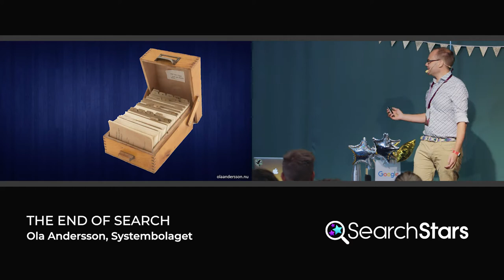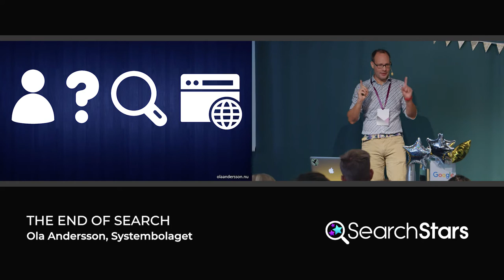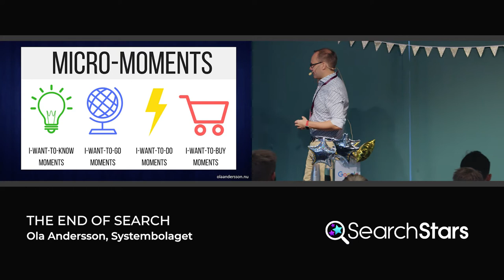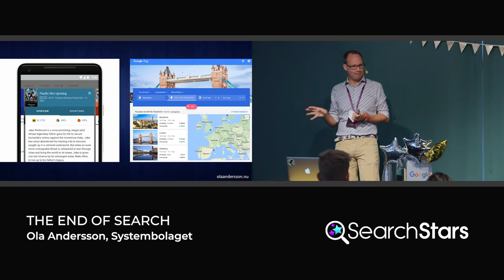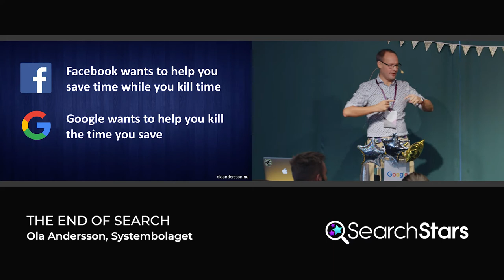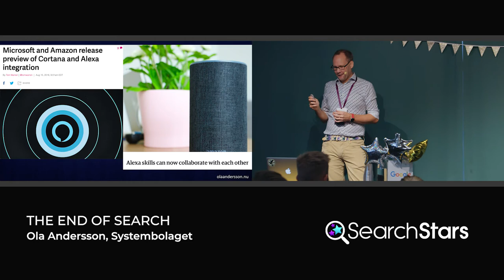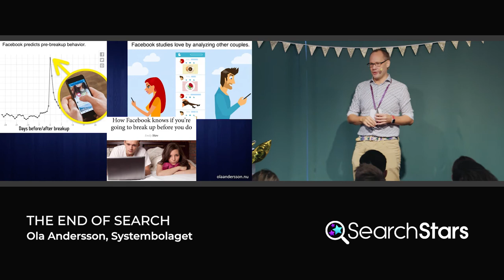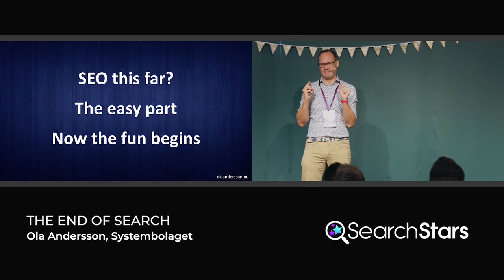SearchStars 2018: The end of Search - Ola Andersson, Systembolaget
Search has been a crucial part of the internet for over two decades. Probably longer. But the internet is right now going through its biggest transformation ever.

For the first time, it is becoming something truly unique, rather than an online version of the tools of the last century. And that will probably mean the end of search as we know it.

Ola Andersson is the Web Operations Manager at Systembolaget. He is also a frequent blogger and LinkedIn contributor, sharing insights and analyzing the rapid digital changes going on around us – and how they will affect us. A digital intelligence nerd with a passion for the quirky.